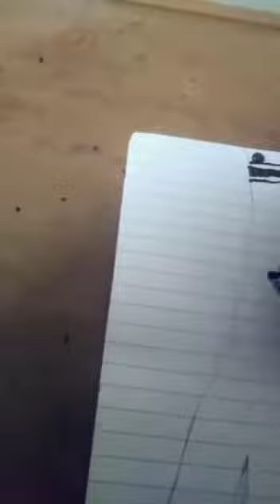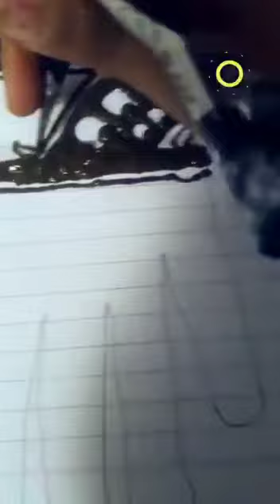Full hand mendhi desing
please try to it